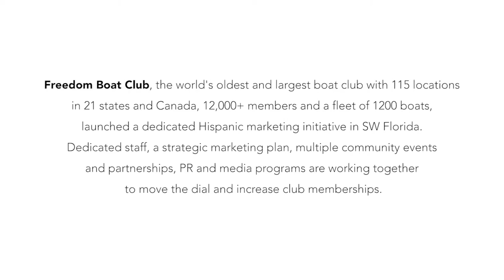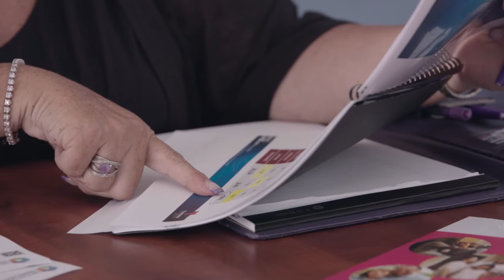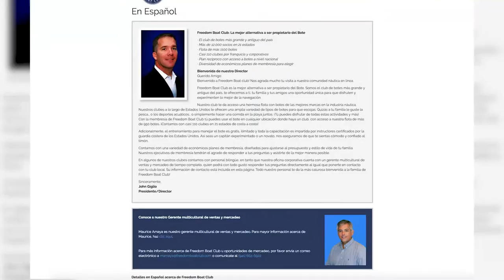Case Study: Freedom Boat Club Engages the Hispanic Audience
As part of the Recreational Boating Leadership Council's "Strategies and Best Practices for Engaging New Markets" series, this educational module outlines Freedom Boat Club's Hispanic marketing initiative in Southwest Florida. Learn how dedicated staff, a strategic marketing plan, multiple community events and partnerships, PR and media programs are helping Freedom Boat Club bring in new customers in the Hispanic audience.